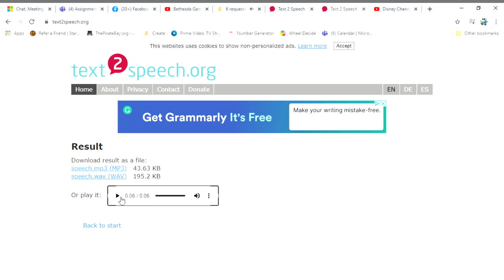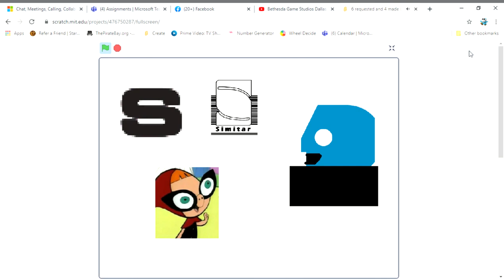Bethesda Game Studios Dallas Logo Bloopers Take 5: 6 requested and 4 made by me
I'm gonna make my QnA Now, so Question asking is done! (Unfortanitly)